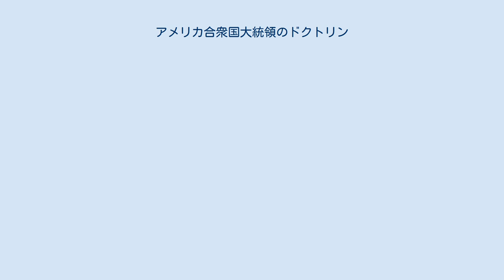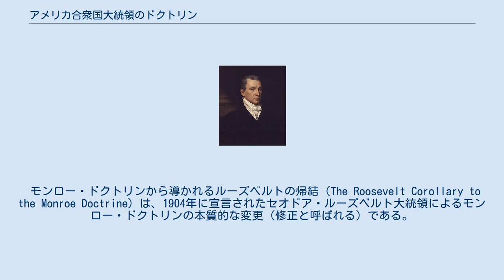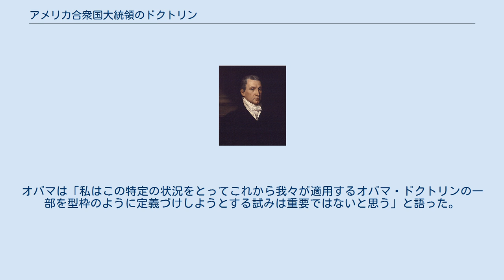アメリカ合衆国大統領のドクトリン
アメリカ合衆国大統領のドクトリンとはアメリカ合衆国の大統領が、外交問題に対して鍵となる目標、態度またはスタンスを指針として示すものを「ドクトリン」と称しているものである。
ほとんどの大統領のドクトリンは冷戦に関するものである。
一般的に、ジェームズ・モンロー、ハリー・S・トルーマン、リチャード・ニクソン、ジミー・カーターとロナルド・レーガンなどの歴代の多くのアメリカの大統領は彼らの外交政策をドクトリンという用語を用いて表現し、彼らは皆、自らの外交政策の特徴をより完璧に表現するためのドクトリンを持っていた。
 ジェームズ・モンロー第5代アメリカ合衆国大統領。
 モンロー・ドクトリンは1823年に発表され、ヨーロッパの大国に対して、もはやアメリカ大陸を植民地化すべきでないことやアメリカやメキシコ、大コロンビアや他のアメリカ大陸に位置する主権国家の問題に関して干渉すべきではないというアメリカの意見を宣言したものである。
そのかわり、アメリカはヨーロッパの大国間およびヨーロッパの大国とその植民地間の戦争に対して中立的な立場をとるつもりだった。
しかしながら、これらの後者の類型の戦争がアメリカ大陸で起こり、アメリカはそのような行動は自国に対する敵対行為であるとみていた。
 ドクトリンはジェームズ・モンロー大統領によって考案され、彼の7回目の議会に対する一般教書演説において発表された。
それは当初、疑いの眼差しを向けられ、後に熱狂を持って迎えられた。
これはアメリカの外交政策にとって画期的な瞬間だった。
 ドクトリンは、特に、ジョン・クインシー・アダムズによって考案されたと考えられている、国家の道徳として植民地主義に反対する宣言であるが、その後、セオドア・ルーズベルト大統領のモンロー・ドクトリンから導かれるルーズベルトの帰結（The Roosevelt Corollary to the Monroe Doctrine）を含め、アメリカ独自の植民地主義の形成のための認可証として利用され、様々な方法によって再解釈されてきた。
 モンロー・ドクトリンから導かれるルーズベルトの帰結（The Roosevelt Corollary to the Monroe Doctrine）は、1904年に宣言されたセオドア・ルーズベルト大統領によるモンロー・ドクトリンの本質的な変更（修正と呼ばれる）である。
モンロー・ドクトリンではラテンアメリカをアメリカの商業的権益の拡張のための 地域であるとみなしており、当初の目的はヨーロッパの覇権国家から西半球を守ることだった。
 本質的に、ルーズベルトによるモンロー・ドクトリンの再解釈は西半球におけるアメリカの経済的、軍事的支配の根拠として利用された。
新しいドクトリンは、アメリカがラテンアメリカ諸国の政府に対して、アメリカがこの地域において国際的な警察力として影響力の行使を積極的に模索していることを述べた率直な意見表明だった。
この発表は「穏やかに話し、しかし棍棒を用いて」行われた政策であったと説明されており、その後、後のドル外交とは対照的な「棍棒」外交の時代が始まった。
 ルーズベルトのアプローチはアメリカの孤立主義者や平和主義者の間で論争を巻き起こした。
 トルーマン・ドクトリンはソビエト連邦によるヨーロッパと中東への侵略に対するアメリカの政治的回答であり、具体的にはイラン、トルコ、ギリシャにおける共産主義運動を指していた。
結果的に、アメリカのソ連に対する外交政策は、ジョージ・F・ケナンが表現したように、「封じ込め」へと変化した。
 トルーマン・ドクトリンのもと、アメリカは共産主義政権によって脅威にさらされ、共産主義に抵抗する国家が援助を求めた場合のために、資金、武器や軍隊を送る準備を整えていた。
ハリー・S・トルーマン大統領の言葉にあるように、それは「武装した少数派や外国の圧力によって服従させようとする試みに対して抵抗する自由な人々を支援するアメリカの方針」となった。
 トルーマン大統領は、ギリシャ内戦（1946–1949）の危機のさなか、1947年3月12日に行われた議会への演説において宣言した。
 トルーマンはもしギリシャとトルコが彼らが必要としていた援助を受け取らなかった場合、彼らが共産主義者の手に落ちていくことは避けられないことであり、さらにこの地域に広まっていくと主張した。
 1947年5月22日、トルーマンはトルコとギリシャに4億ドルの軍事...